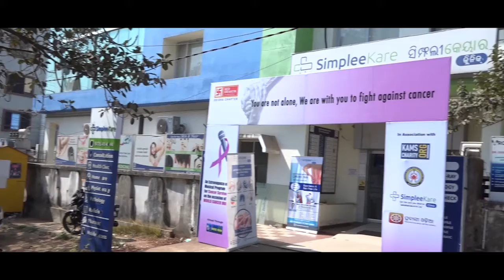କେନ୍ଦ୍ରକୁ ସୁପ୍ରିମକୋର୍ଟଙ୍କ ପ୍ରଶ୍ନ । The Supreme Court's question to the Center